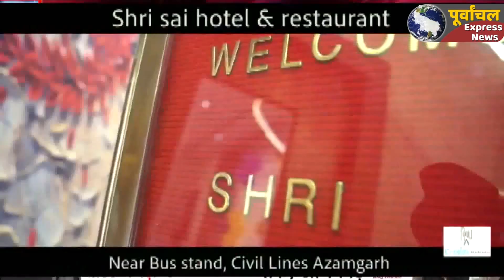AZAMGARH:हरेन्द्र पाठक को फर्जी मुकदमे में फंसाने का रचा गया षडयंत्र - कौशल किशोर चतुर्वेदी..